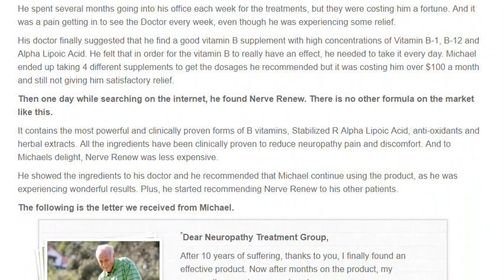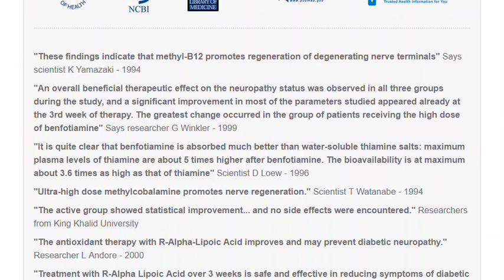Nerve Renew Review-WOW! Shocking Truth Exposed!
Buy Nerve Renew for the most discounted price using this

Neuropathy is a harmful factor in human life. Nerve Renew is the ultimate solution to the neuropathic issues. The neural networks in the brain play an important role to make the human live healthy and perfect. The peripheral nervous system handles few functioning of the body which let humans do things properly. The problem is that we have lost our health and diet. We have lost the natural food and nutrients from our diets. The era is based on artificial developments. Every single person is busy to come up to the mark of the current era in case of wealth and lifestyle. No one is even bothering that what we are losing due to this carelessness.
Neuropathy is a resultant of vitamin B deficiency. The vitamin deficiencies come due to harmful unhealthy food intake routines. People are running for earning and for settling down their lives as most wealthy people. Regardless of the factor that health helps enjoy the wealth people are ignoring to eat healthily. The excessive use of sugar is common nowadays and it directly results in diabetes. The diabetic patients start feeling numbness in their hand and feet because the blood stops regulating properly to those parts of the body. If you have become hopeless to overcome this worse disease then stop being worried and try Nerve Renew.

What is the Nerve Renew?

Nerve Renew cream is a supplement formulated to help people living with neuropathic symptoms to have a better life. It is a supplement manufactured purely from natural ingredients and so does not come with most of the side effects which can come with traditional remedies. This supplement will help to strengthen as well as support your nerves and also reduce those burning sensations you may have been feeling. In addition, it will help to ensure better coordination, better balance as well as reduce numbness and loss of sensation. Basically, Nerve Renew pill is a supplement that can help to relieve the symptoms of neuropathy in sufferers. W has done an extensive research before coming up with this positive Nerve Renew review. Keep reading to find out them!